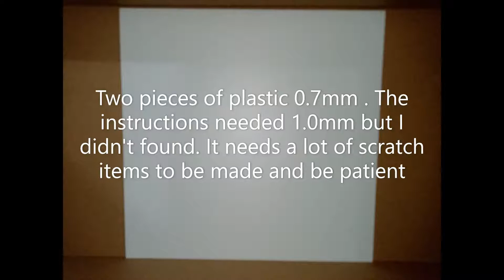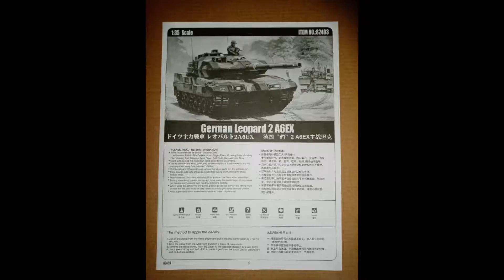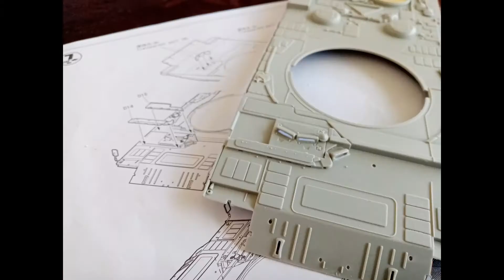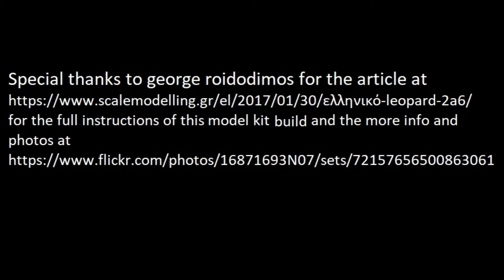Greek Leopard 2 a6 hel tank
HobbyBoss 1:35
German leopard 2 A6EX tank Convert into Greek Leopard 2 a6 hel tank

for the full instructions of this model kit transformation into Greek tank